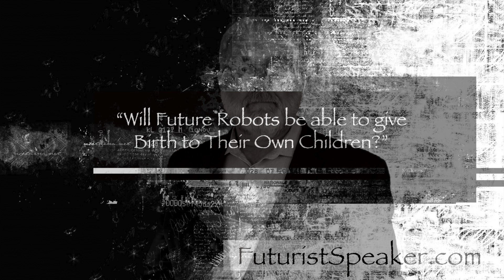Will Future Robots be able to give Birth to Their Own Children?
We are seeing a number of emerging fields that bridge the boundaries of biology and robotics. These include everything from cybernetics, to bionics, biomimicry, and synthetic biology. Is a childbearing robot really such a farfetched idea?